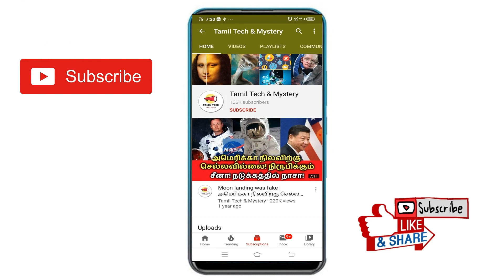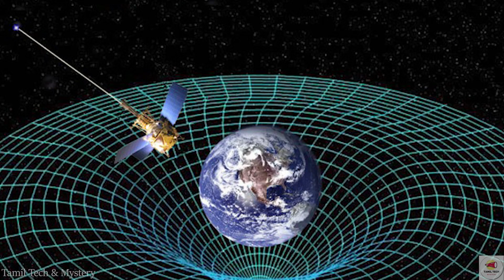Bermuda Triangle Mystery Solved | 70 ஆண்டு பெர்முடா முக்கோணத்தின் மர்மம் உடைக்கப்பட்டது! Bermuda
In this video, we will see Bermuda Triangle Mystery was solved. We all know more about Bermuda Triangle, the location where flights and ships were missing. Also, some people told that that bermuda triangle is an alien place also. Some scientists also missing on that bermuda triangle spot. So, lots of researches are done on that bermuda triangle place. In this stage, one australian scientists solved this bermuda triangle mystery now. Let's see that in detail.